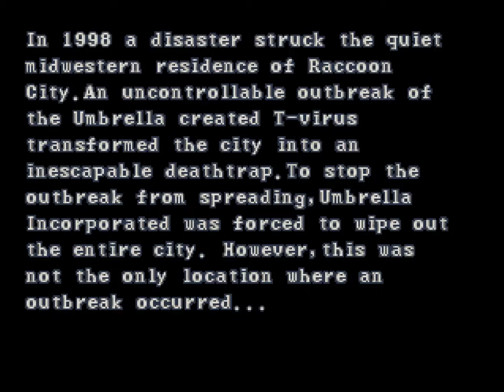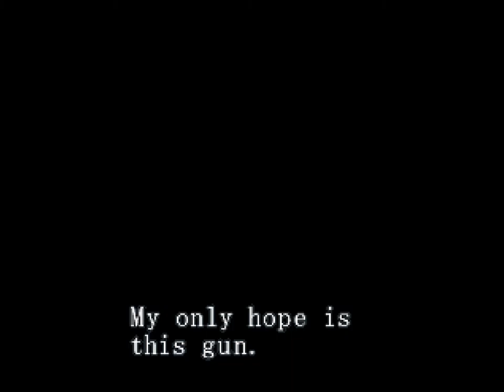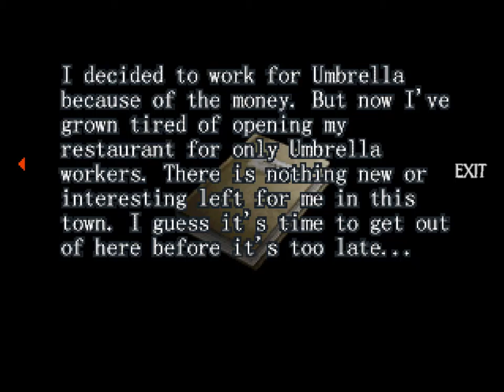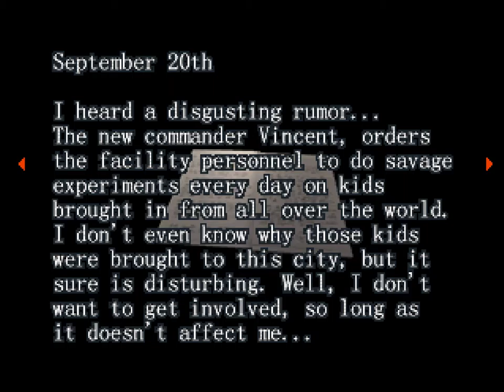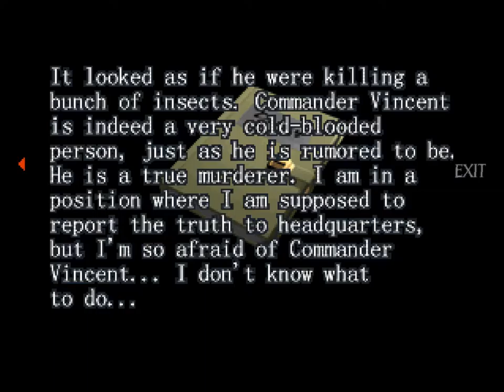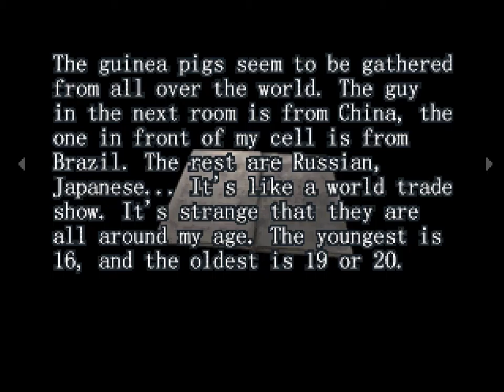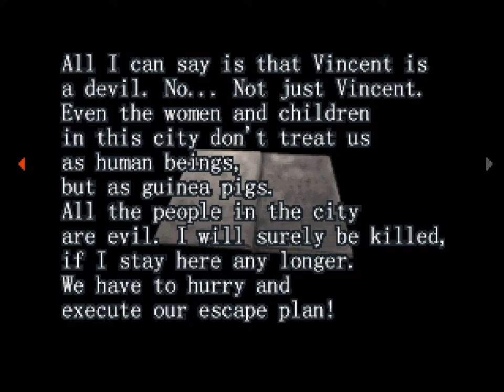Resident Evil Survivor [1] Convenient Plot Device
So here I was, thinking I was getting really (un)lucky with the doors I chose to open and just kept accidentally progressing. It turns out there are different routes to this game, and all of them are valid (and you can't explore more than one).

This game is pretty rough to play with just a controller, but it does have its charm, although I think much of it may be that I dig the PS1 aesthetic.

I'm not sure how you're supposed to avoid getting hit by lickers though. I'm also not sure who these strange BOWs sent in to assassinate me are.